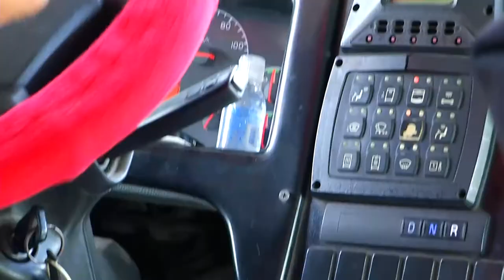Terminais cheios e muita gente sem máscara mesmo durante o período de pandemia.